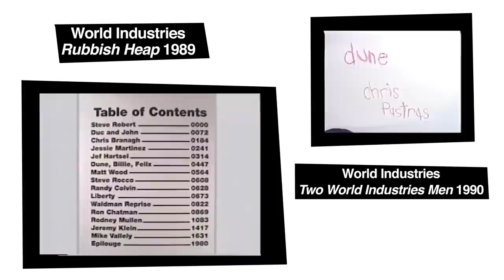Can You Repeat That? with Daniel Castillo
Filmed by Village Psychic

Concept by Travis Wood

Produced, directed and edited by Village Psychic

Special thanks to Daniel Castillo & Roger Bagley